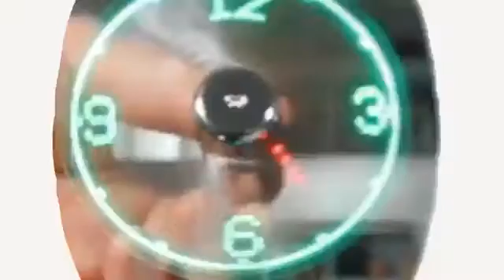6 Januari 2020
Floor barrier